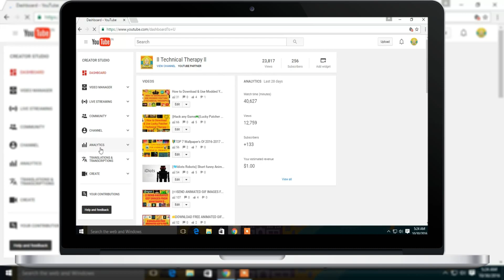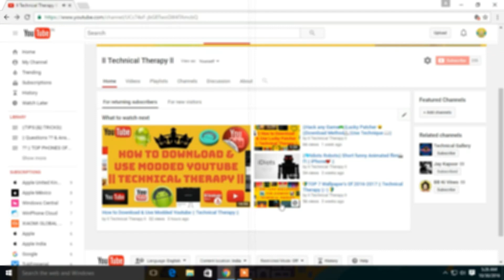Add WaterMark to your YouTube Video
Introduction to my Channel aka TECHNICAL THERAPY- Here you would find Unbiased Tech Reviews & I post new tech videos every FRIDAY & SUNDAY so go ahead Subscribe to my channel, it's Free to Subscribe :)

enjoy customization which are shown in another of my videos.

{COMMENT AS A QUESTION & TAKE VIDEO AS A ANSWER}